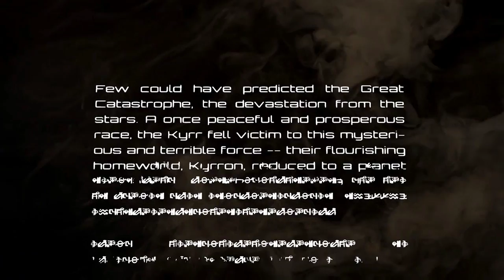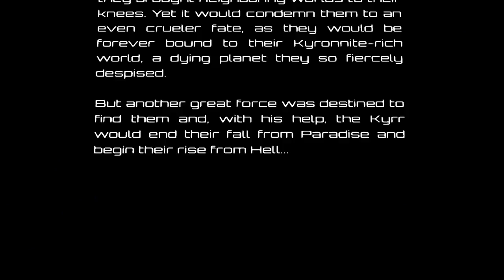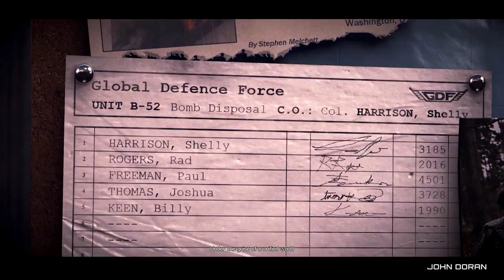Bombshell Lvl1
Bombshell is an Action Shooter game in which bomb disposal technician turned mercenary for hire, Shelly "Bombshell" Harrison must strong-arm her way across 4 planets in an Unreal Engine-powered galactic adventure to rescue the president (and humanity) from an apocalyptic alien threat.